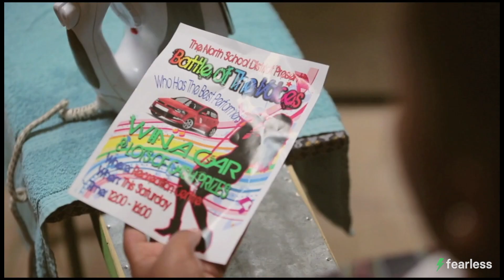Hair That Moves (Short Film) — Official Trailer | Fearless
Upon entering a singing competition, a young ten-year-old girl tries all she can to get her short, stiff afro to wave in the wind like her favourite Popstar's.

Want to watch the full film now for FREE? We don't want you to miss out: